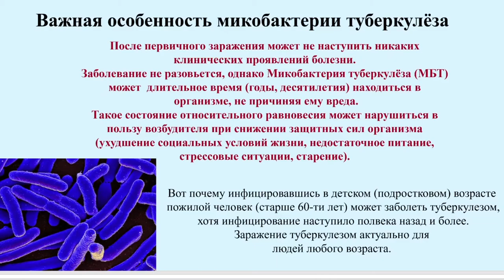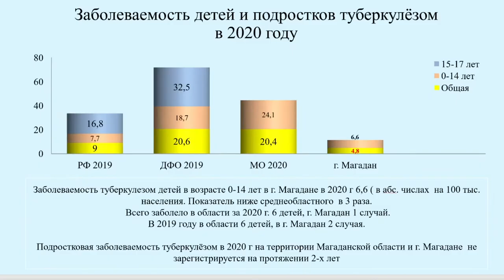Профилактика и борьба с туберкулезом: ВКС в мэрии Магадана